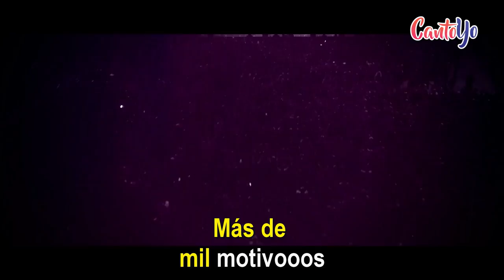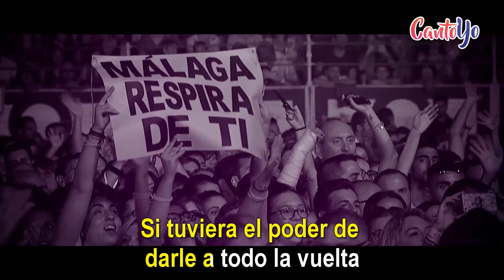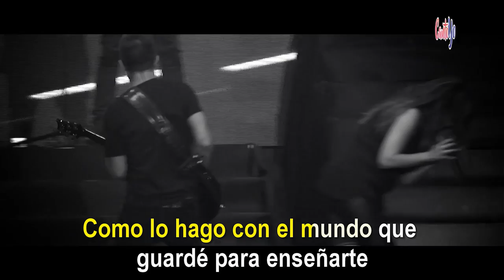Vanesa Martín- Hábito de tí (Karaoke) | CantoYo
Vanesa Martín - Hábito de ti (Videoclip Oficial) Letra (Kareoke)

Letra:

Tengo hábito de ti y me siento en deuda
Como lo hago con el mundo que guardé para enseñarte
Si tuviera el poder de darle a todo la vuelta
Ganaría tiempo para ir a buscarte

Me olvido de todo, me olvido de mi
Me olvido del tiempo que nos dedicamos
A ratos me olvido

Me olvido del vino que vino a olvidar
Me olvido de aquello que nos arrojaba
Más de mil motivos

Me quedo en su boca, los besos que agotan
Mis piernas me piden asfalto y volar
Son cuatro palabras, resulta terrible decir la verdad

Tengo hábito de ti, es evidente
Que no quiero ser la luz en otra historia
Dejame que yo te invente
Dejame que te deshaga la memoria

Que facilidad, reir y llorar
Quería salvarme sin explicación
Hacerme una vida

Dejo una respuesta con una canción
Y de todas las noches en que no fui yo
Aquella fui mia, fui mia

Tengo hábito de ti